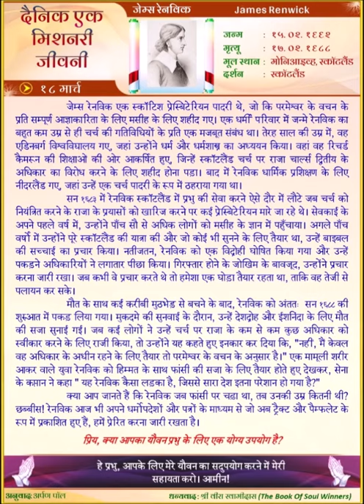James Renwick (HINDI) Daily One Missionary Biography